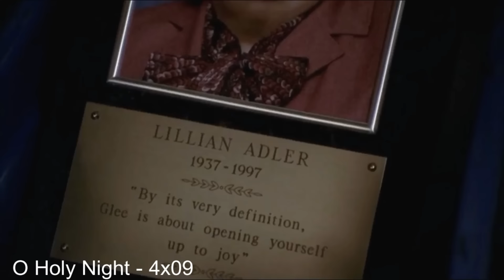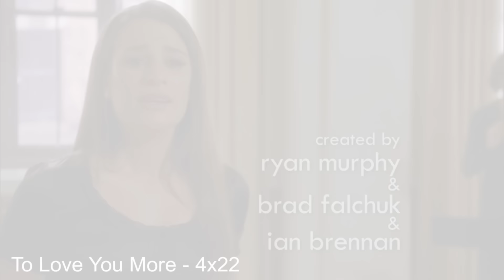When Lea Michele forgot she was human in Glee